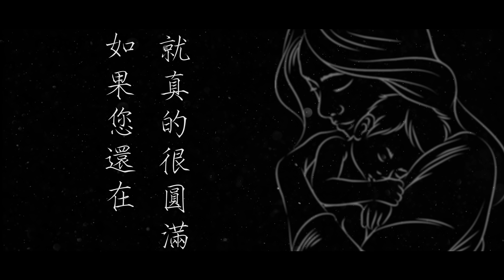台南柳營延陵堂新居落成安座圓滿片頭